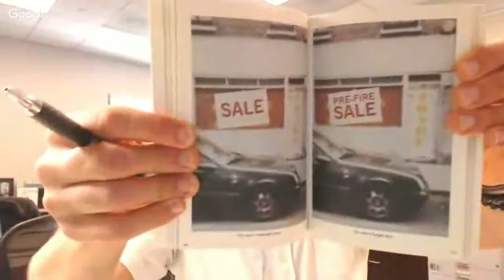Real Estate Agent Marketing: Fixing Common Scripting Mistakes, Lead Follow-Up & Objection Handlers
Becoming a master of scripts doesn’t come easy – it takes practice and excellent communication skills. What can we learn from top producers and common script mistakes? In this episode, we discuss overcoming script mistakes and learning to be authentic and focused on value.

Takeaways + Tactics

Never stop prospecting on a continuous basis.

Be human about your scripts and pay attention to the customer’s mood. If they’re having a bad day, pushing to complete the script won’t work in your favor.

People who are really good with scripting are authentic, and if they screw something up they understand what’s important is their expertise and the value they provide.

When you get a lead, slow your speech, slow your tempo and remain calm. Don’t get too excited because it will make you look less professional. Greg McDaniel

On this episode of Real Estate Uncensored we dove into scripts, objections and marketing questions from listeners. The first question was about common scripting mistakes and how to avoid them. We shared what we learned from our own mistakes; including not overusing names, not being fearful, being authentic to who you are, and avoiding sounding too scripted.

We also discussed what makes top producers do so well at scripting. “The people that are really good with scripting don’t get flustered, they are authentic,” Greg explained, “and if they screw something up it doesn’t really bother them because they understand that’s not what’s important.”

Matt added, “what’s important is having the goods, knowing how to get a home sold, knowing the process and being able to talk about the market. There’s nothing that would be thrown at them that they wouldn’t be prepared for. They’ve done it enough so they are confident that whatever that person throws at them, they are going to be able to handle.”

Next, we handled the topic of leads and what to do when one comes in. Remember to handle the interaction calmly even if you’re really excited. Keep a slow tempo and slow down your speech, and keep the disposition throughout the call.

The next questions include
•   The best to knock on a door again after leaving marketing materials at the same address before. Remember 80% of all sales are done between the 5th and 12th contact, so you’re going to have to go back a few times.
•   How to build a culture of production for a group of agents who want to work together
•   The correct number of times to call a single lead per day
•   How to respond to an objection about the effectiveness of an MLS
•   How to respond to an objection about waiting to buy or sell until spring.

When it comes to scripts, an agent has to have confidence in the most important aspect of the job – the process, the expertise and the ability to get a home sold. Once you’ve locked that part down you won’t be flustered or bothered when you make a mistake or cannot stick to the script. That way, you’ll be prepared for whatever’s thrown at you.

to download your free PDF, Greg’s Favorite Scripts, featuring scripts for buyer and seller lead follow up, price reduction and objection handler scripts and much more.